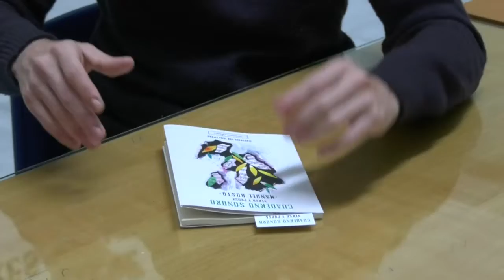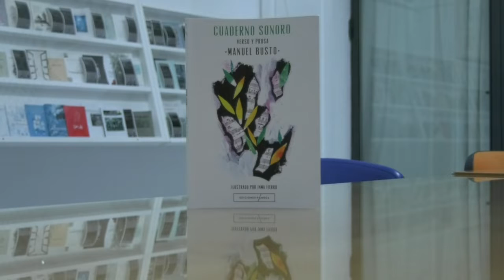NOTICIA BUSTO PRESENTA MAÑANA SU POEMARIO CUADERNO SONORO